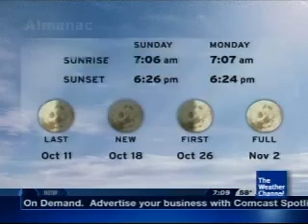Local Forecast - 10/11/09 - 7:08pm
Song: "Thumper" by Aangell